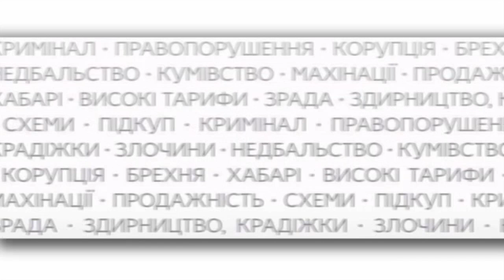ЧИ ПОТРІБНО ШТРАФУВАТИ ПРОДАВЦІВ ПЕРШОЦВІТІВ?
Запитали у львів'ян